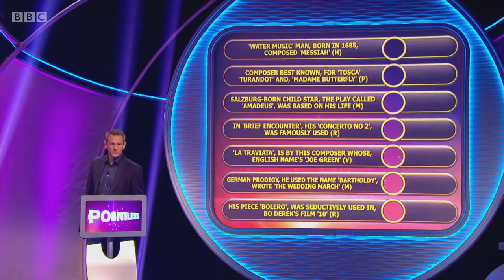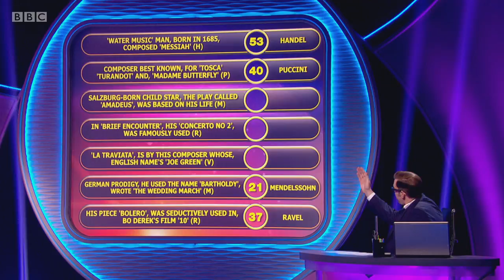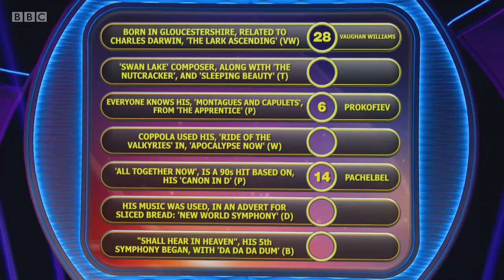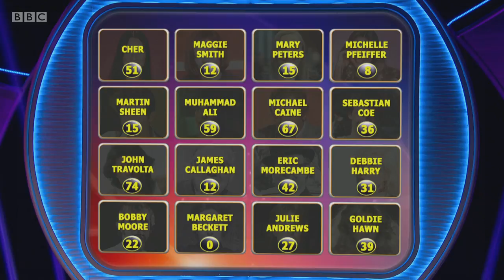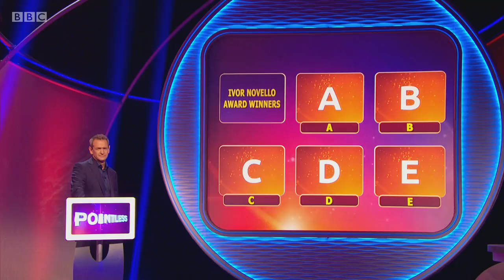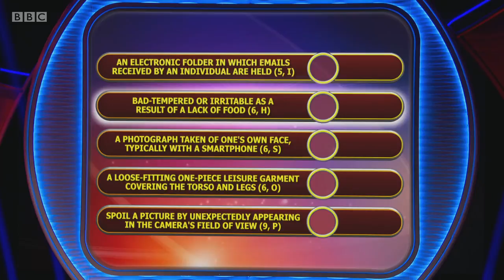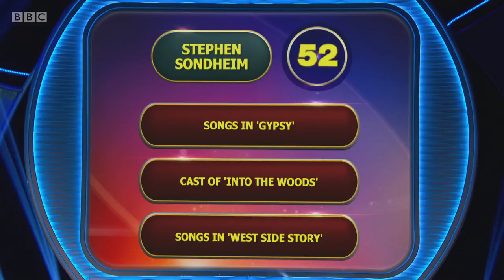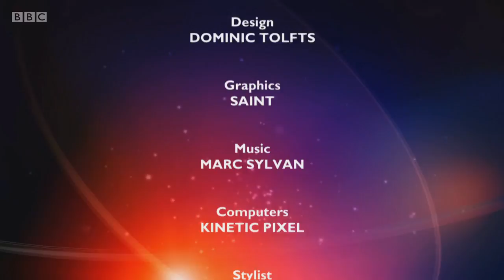Pointless Celebrities S10E29